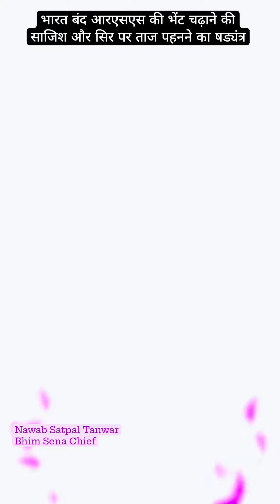आरक्षण को बचा लिया गया है ☺️☺️